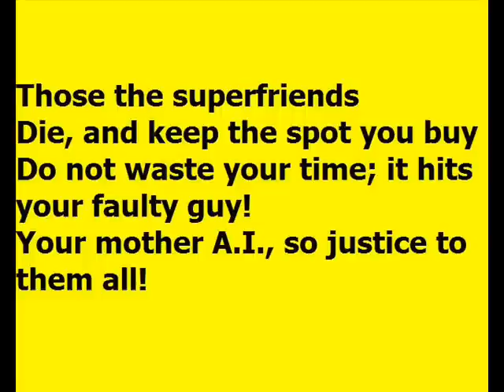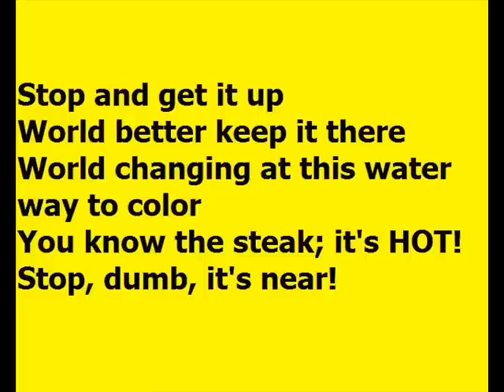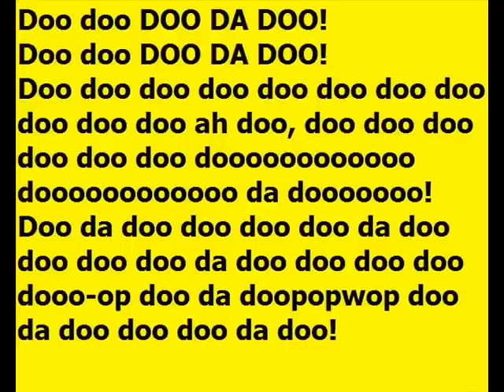Persona 4 battle theme with lyrics!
Two words that could be used to describe this are "official" and "accurate." Neither of these words are particularly good descriptors.